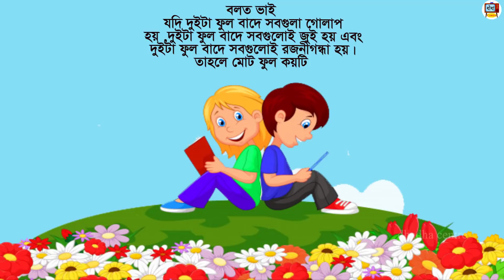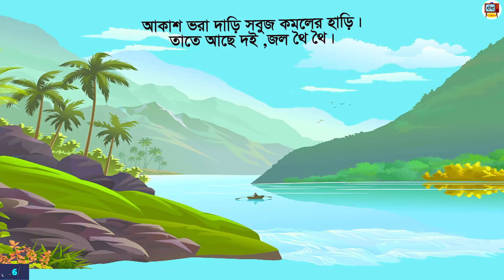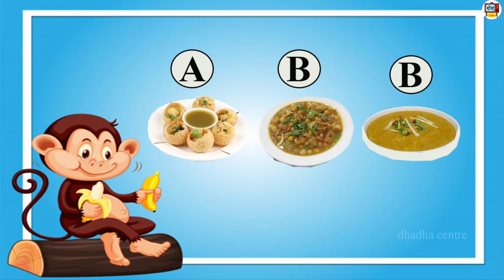৮ টি চ্যালেঞ্জিং ধাঁধা | এখানে কোন মহিলাটি গর্ভবর্তী | Bangla dhadha | Dhada | Riddles question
৮ টি চ্যালেঞ্জিং ধাঁধা | এখানে কোন মহিলাটি গর্ভবর্তী | Bangla dhadha | Dhada | Riddles question
# ধাঁধা

Thanks